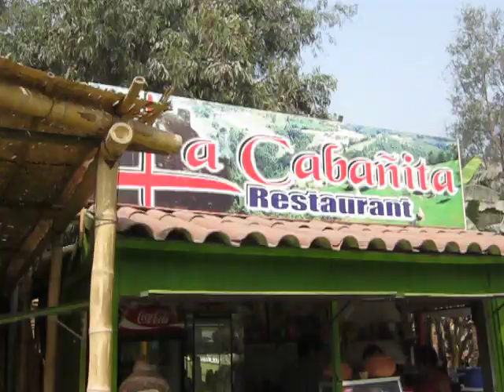CAMPAMENTOS RETIROS CLUB 7 DE AGOSTO ÑAÑA RESTAURANTE ALOJAMIENTOS 931678732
CLUB 7 DE AGOSTO ÑAÑA CHOSICA
Teléfonos:  rpc 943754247    bitel 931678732
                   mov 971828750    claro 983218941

Amplias Áreas Verdes, Hotel (habitaciones simples, dobles, triples,
con baño privado. Salón de Recepciones, Conferencias y Eventos.
Sapódromo,  Bar, Billar, Lozas deportivas  (Voley,  Basquet,
Frontón,  Fulbito)  Campo de Fútbol, 03 Piscinas, Juegos Infantiles,
Caballos, Cuatrimotos, Chachikarts, Lonas Elásticas, Tobogán,
Sillas Voladoras, Fulbito de Mesa, Discoteca,
Zonas de Camping y Parrillas,  03 Restaurantes.
Traslado Ida y Vuelta en Buses de 49 pasajeros.
Programas Especiales para el adulto Mayor, que incluyen Visitas Guiadas  a la  Fábrica de Productos Unión, distinguida por la Calidad de los mismos. Paseos y Campamentos Escolares. Institutos. Universidades. Comunidades Religiosas. Bautizos Cristianos. Noches de Fogata. Alimentación Completa.
Paquetes de alojamiento 3 días y 2 noches: S/ 70 nuevos soles por persona,  en base de habitaciones Simples, Dobles y Triples. Alimentación Diaria:
Desayuno + Almuerzo + Cena: S/. 35 nuevos soles.
Excursiones y Paseos Guiados a la Sierra de Lima.

RECEPCIONES, EVENTOS Y  ALMUERZOS CORPORATIVOS

Alternativa: Almuerzo Campestre:
1ro Derecho de Ingreso al Club 7 de Agosto y disfrute de
sus instalaciones. (Piscinas, Lozas deportivas, etc)
2do Almuerzo consistente en Entradas: Ocopa,
Papa a la Huancaína, Causa limeña o Sopa.
Segundos: Bistek a la parrilla, Pollo a la Plancha o
MIlanesa de Pollo con papas fritas y ensaladas y salsas,
además de otros Platos de fondo al escoger.
Servida en mesa y con mantelería y servicios + 1 gaseosa
mediana. Postre Helados con torta de Chocolate o Picarones
Costo total de todo el servicio: S/. 29 soles

Alternativa: Pollo a la Brasa:
1ro Derecho de Ingreso al Club 7 de Agosto y disfrute de
2do Almuerzo consistente en 1/4 de Pollo
a la Brasa con papas fritas y ensaladas y salsas,
+ Una Gaseosa Coca Cola o Inca Kola mediana.
Postre: Helados con Torta de Chocolate o 3 Leches
Servida en Mesa, con mantelería y Servicios.
Sonido en el Salon y Musica Bailable

Alternativa: Pollo a la Parrilla:
1ro Derecho de Ingreso al Club 7 de Agosto y disfrute de
sus instalaciones: Piscinas, Lozas deportivas, Servicios.
2do  Almuerzo consistente en 1/4 de Pollo a la Parrilla
+ Choclo + Papas + Ensalada + Salsas
Costo total de todo el servicio: S/. 33 soles

Alternativa: Cilindrada Completa:
1ro Derecho de Ingreso al Club 7 de Agosto y disfrute de
2do Cilindrada.  1/4 de Pollo + Chuleta de Cerdo o
Chicharrones + Chorizo + Hot Dog + Choclo + Papas + Salsas.
Servida en mesa y  con mantelería y servicios.
Costo total de todo el servicio: S/. 43 soles

Alternativa: Parrillada
1ro Derecho de Ingreso al Club 7 de Agosto y disfrute de
2do Almuerzo consistente en 1/4 de Pollo a la Parrilla
250 grms de chuleta de cerdo + Chorizo  + Hotdog  +

Alternativa Almuerzo Pachamanca
1ro Derecho de Ingreso al Club 7 de Agosto y disfrute de
2do Pachamanca a la tierra. 3 sabores: Cerdo + Res + Pollo
250 grms c/u + Habas, Humitas, Papas, Camotes, Salsas y Guarnición.
Costo total de todo el servicio: S/. 49 soles

Alternativa: Buffet Criollo:
1ro Derecho de Ingreso al Club 7 de Agosto  y disfrute de
2do Buffet Criollo: Entradas:  Tamalito Verde o Causa Limeña,
Frejol con seco, Cau Cau, Adobo de chancho, Patita con maní,
Olluquito con charqui, arroz con pollo.

Cerveza Cristal Grande: 7  soles botella
BUSES 49 pasajeros COSTO PROMEDIO S/. 450 soles